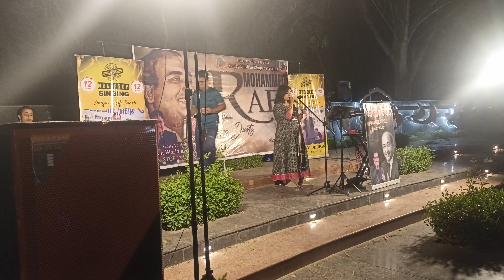Ek Radha Ek Meera ||best songs||Lata Mangeshkar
Ek Radha Ek Meera ||ram Teri Ganga meli||Lata Mangeshkar